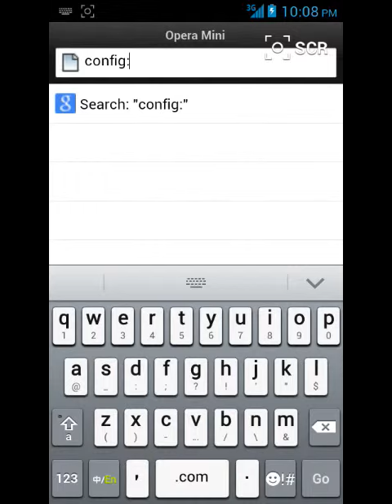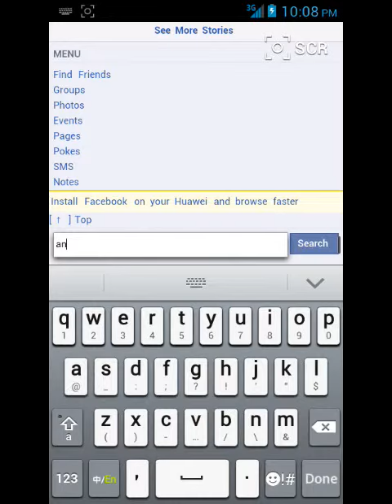Opera mini එකට සින්හල font active කරගැනීම.